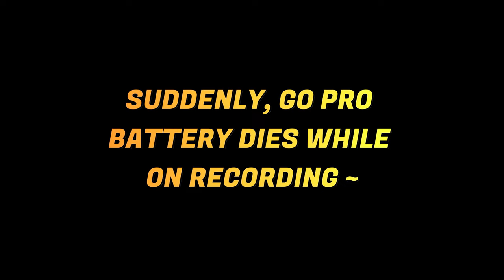Jumpa Lelaki Jepun Fasih Cakap Bahasa Melayu | Japanese Guy Speak Fluent Malay #126 (ENG SUB)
Salam semua 👋, sorry tak updated episod baru. Episod kali ini, saya berjumpa dengan rakan Jepun baru di Instagram. Kenalkan geust Japanese kita kali ini bernama Taniguchi Ryo yang sangat fasih berbahasa Melayu. Beliau dah tinggal di Malaysia hampir setahun lebih juga dan kini bekerja di Sungai Petani, Kedah. Faham2 lah kalau Ryo san cakap macam ada loghat Kedah tu ye, sebab dah lama duduk dekat sana.

Kami jumpa hanya makan2 dan sembang2 sahaja. Ingin tahu apakah perbualan kami ? kenalah tonton video ini sampai habis. Jangan skip pulak, karang tak paham nanti 😆.

[ ⏰ Timecodes ⏰ ]
12:38  -  Skip the film spoiler (The Boy & The Heron)
13:30  -  Done discussing the film topic (The Boy & The Heron)

►GEAR
- Camera Gear I use for Youtube : Sony ZV-1 📷 ( Good for indoor vlogging normally )
- Vlogging Outdoor : Go Pro HERO 10 📹 ( Cause it light & easy to carry anywhere )